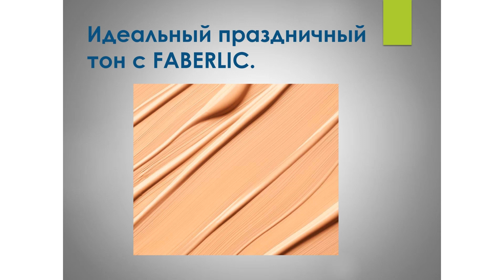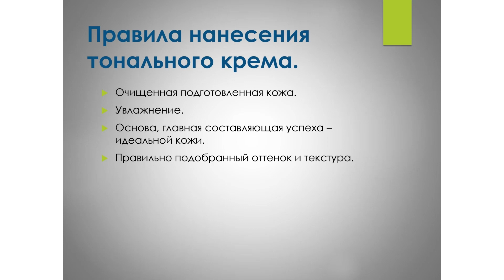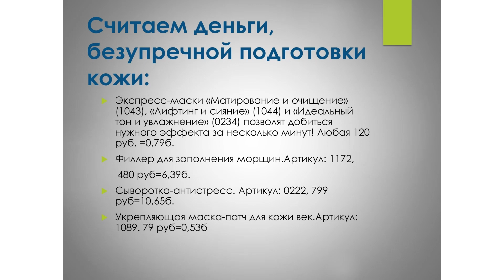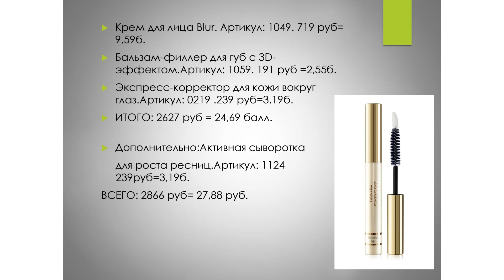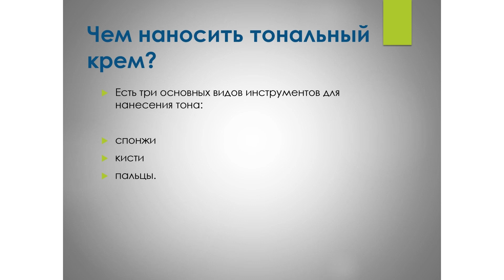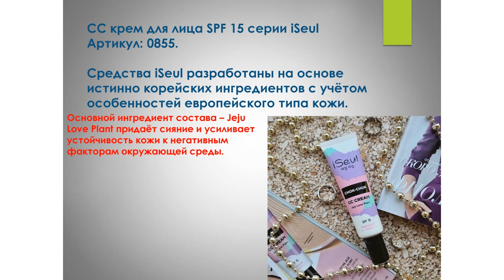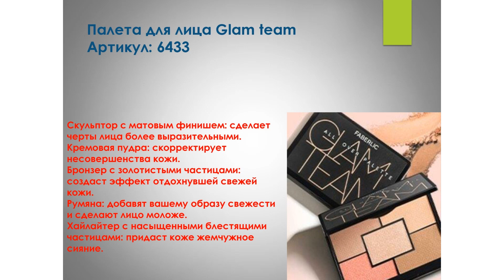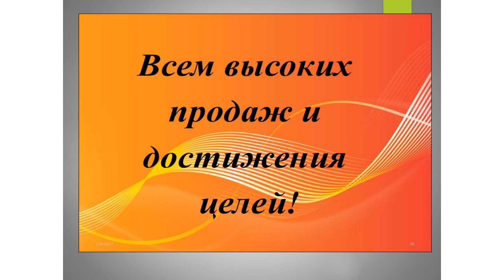«Какой тональный крем будет идеальным, секреты перед праздниками»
Продуктовый вебинар от Татьяны Недуевой